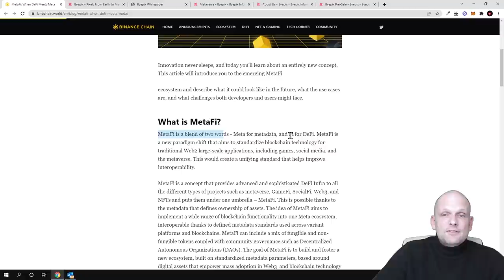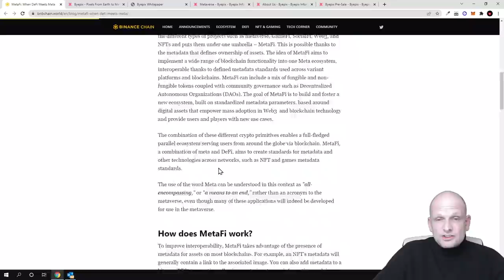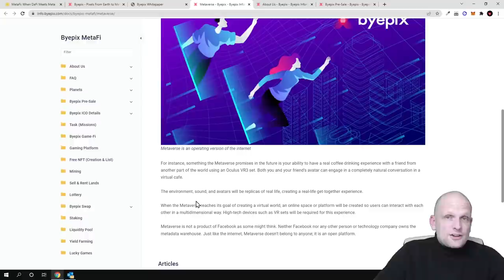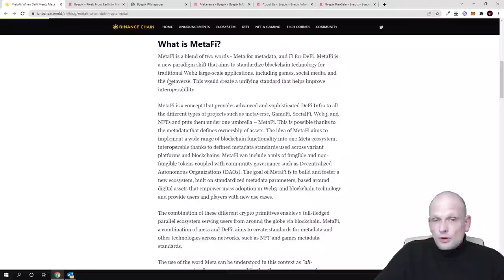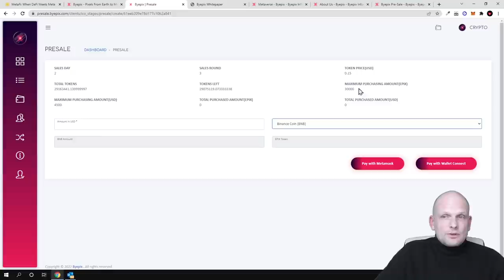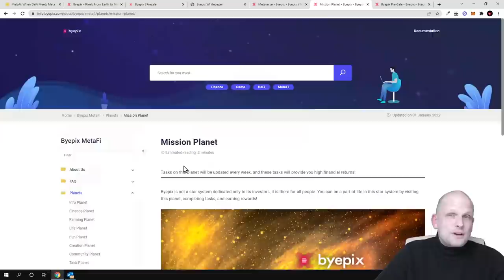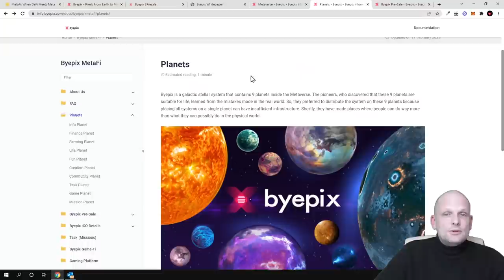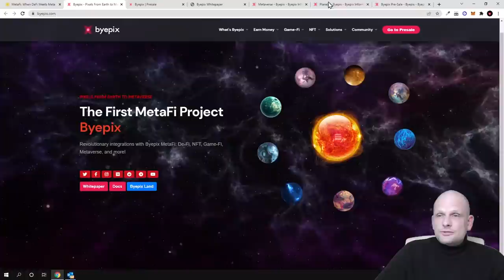WHEN CRYPTO DEFI MEETS METAVERSE BYEPIX PROJECT TOKEN PRESALE!